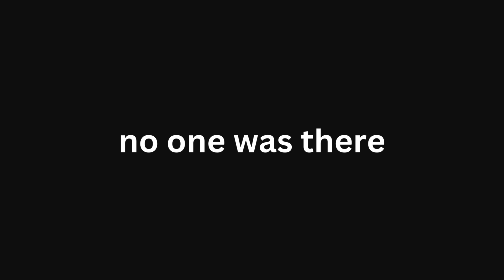I Interviewed A Modder In Gorilla Tag | Part 4